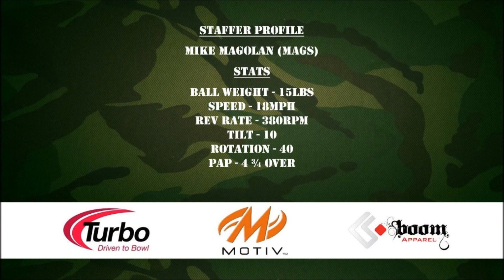MOTIV Tank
Description:  The Tank uses the same Gear Core found in both Venom's, while introducing the new Ballistix Solid Urethane Coverstock.

Reaction:  The Tank has allowed me to start the ball in the track area so far in league and although that isn't ideal for a league scoring pace I can see that on lighter or shorter conditions it will allow me to play that part of the lane when needed.  The Tank wants to start up very soon and has very little backend which is optimal for control.

Comparisons:  The Tank is just a touch cleaner in the front part of the lane compared to my Solid Ascent, where the Tank really differs is in the backend.  Once the Tank starts its trajectory that is pretty much the line it will hold from the foul line to pins, there is very little backend motion nor should there be for a Urethane ball.  Comparing it to the Venom Toxin since they both have the same core, the hybrid polished cover on the Venom Toxin allows the ball to be cleaner than the Tank but, once it starts to hook it shows just how much stronger it is compared to the Tank.

Summary:  Those looking for that old school urethane look MOTIV has released the Tank just for you!  The Tank will give you more options to confront shorter or lighter oil patterns. It is also a great option for those with very high rev rates when looking for something that hooks more reliable than your spare ball!

Mike Magolan, MOTIV Staff Member and Turbo Staff Member